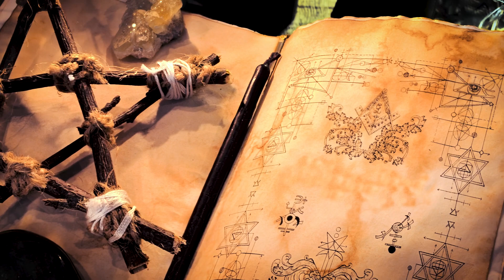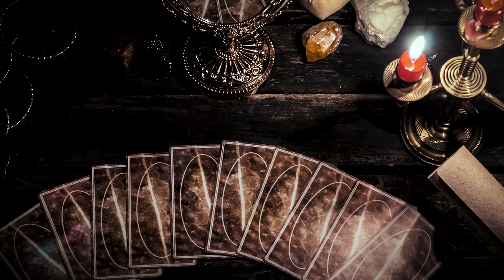Revenge @ Mindtrapped Escape Room